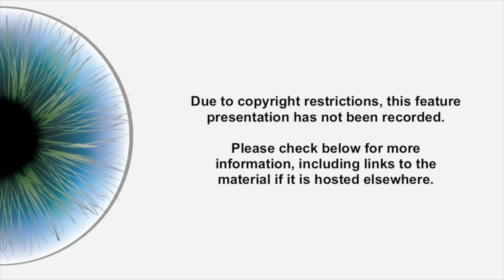VocalEye Almost Live #72 | Lights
VocalEye Almost Live host Amy Amantea is joined by describer Eileen Barrett, actor/playwright Adam Grant Warren, actor Susinn McFarlen, and director Roy Surette.

VocalEye shares a new play from Touchstone Theatre. At once funny, intimate, and unsettling, Lights is a portrait of a tightly-knit family facing profound life changes and what remains when a lifetime of memories begins to fade away.

0:00 -- Title Card Intro
0:43 -- Land Acknowledgement
4:59 -- Pre-show Introduction with Amy and Eileen
13:42 -- Post-show Q&A with Amy, Adam, Susinn, Roy, and Eileen

The production is not included in this recording for copyright reasons. Please contact Touchstone Theatre for viewing information,